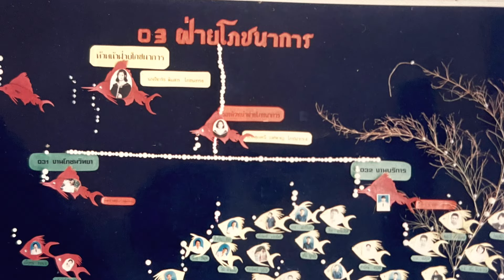เหตุที่มาของรูปแม่มด